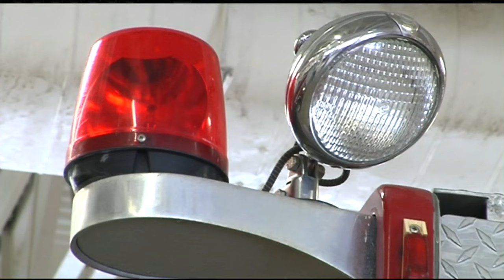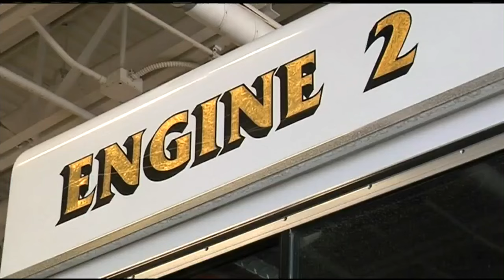Why do fire engines follow ambulances to medical emergency calls?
Fire departments say there’s a reason why you see fire trucks following ambulances for medical emergencies.